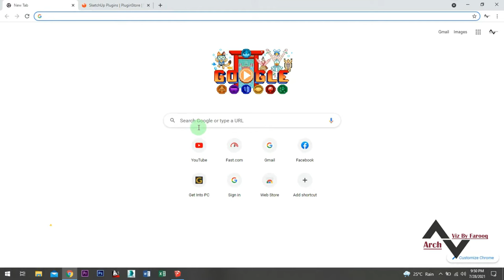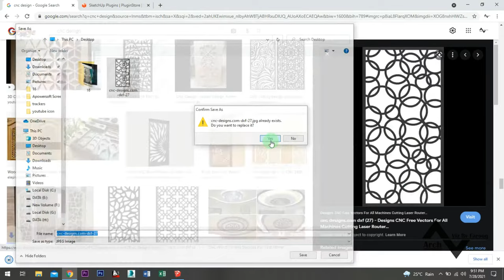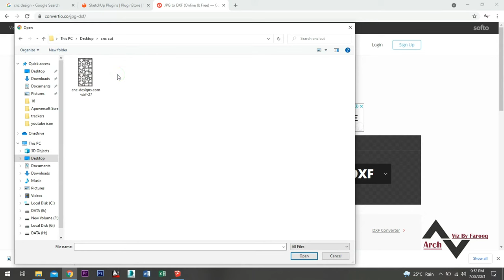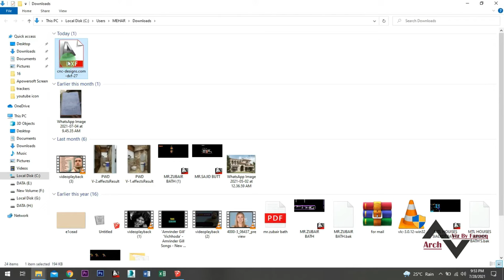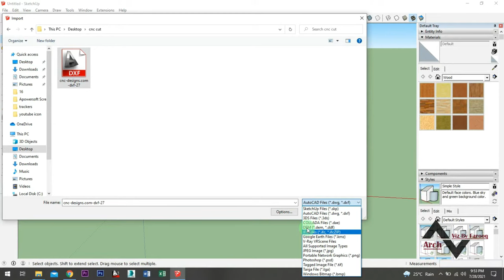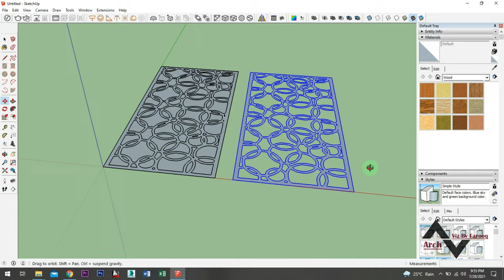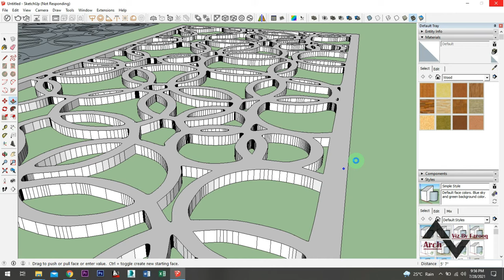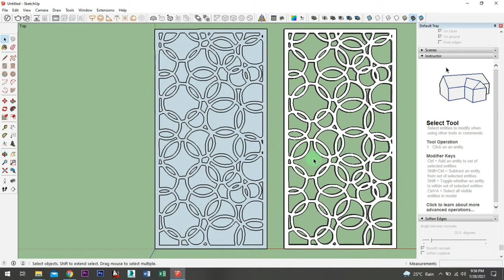Convert jpg to skp - Find any file convert